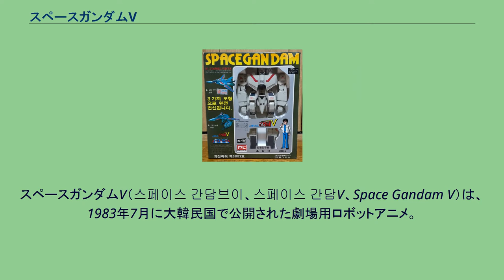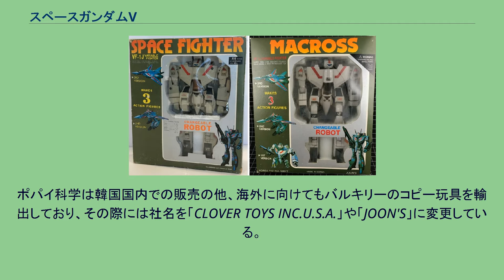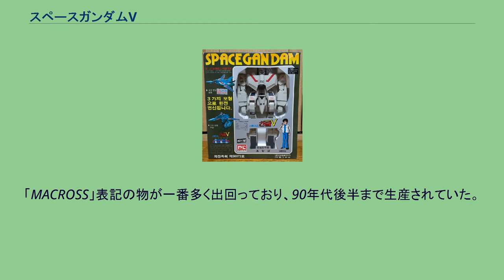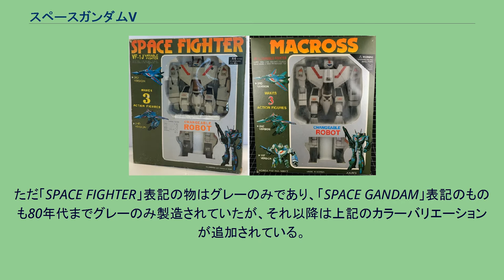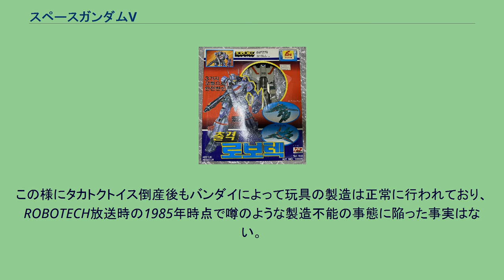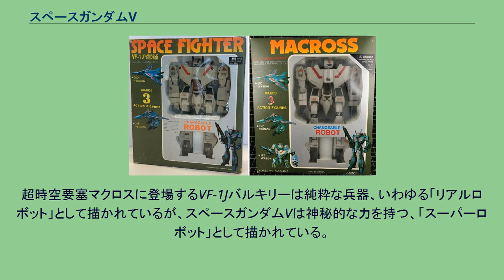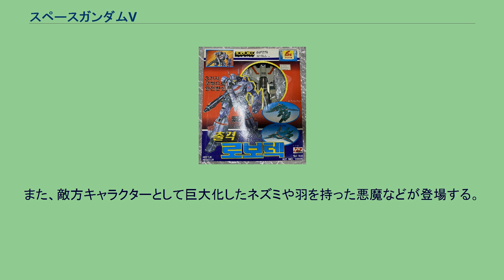スペースガンダムV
スペースガンダムV（스페이스 간담브이、스페이스 간담V、Space Gandam V）は、1983年7月に大韓民国で公開された劇場用ロボットアニメ。
監督は金青基（キム・チョンギ）。
タイトルに「ガンダム」と入ってはいるが、日本のロボットアニメガンダムシリーズとは全く関係なく、主人公ロボットのデザインは超時空要塞マクロスに登場するVF-1Jバルキリーに、また同ロボットの登場シーンは勇者ライディーンに酷似しているとされる。
なお、同作品のDVDソフトが韓国国内においてリリースされている。
1998年に金大中が大統領に就任するまで、韓国国内への日本文化（映画、書籍、漫画、音楽など）の持ち込みは厳しく規制されており、日本のアニメ制作会社や玩具メーカーなどの正当な権利者（版権者）であれ、自社の作品やグッズを直接持ち込むことはできなかった。
そのような時期、韓国の玩具メーカーであるポパイ科学（ハングル表記：뽀빠이과학）がタカトクトイスから販売されていたVF-1Jバルキリーの玩具をコピー製造し、その販促により同ロボットを主人公にした韓国国内向けのアニメーションが製作されることになった。
ポパイ科学はタカトクトイスから販売されていた各スケールのバルキリーの玩具をコピー製造しており、本項目は1/55スケールについてのみ解説する。
ポパイ科学は韓国国内での販売の他、海外に向けてもバルキリーのコピー玩具を輸出しており、その際には社名を「CLOVER TOYS INC.U.S.A.」や「JOON'S」に変更している。
韓国国内向けはパッケージや付属説明書にハングルが使われているが、海外向けは全て英語表記に変更されている。
パッケージデザインはタカトクトイスのものと酷似しており、商品名の表記は「SPACE GANDAM」「SPACE FIGHTER」（マツシロ版のコピー品）「MACROSS」と3つのバリエーションがある。
「MACROSS」表記の物が一番多く出回っており、90年代後半まで生産されていた。
海外のマクロス玩具ファンの間ではJoon's Valkyrieなどと呼称され、そこそこ名の知れたコピー品になっている。
1992年に韓国のテレビ放送局であるSBSでROBOTECHを編集した物が放送された際には「出撃 ロボテク」（ハングル表記：출격 로보텍）という商品名で新たにパッケージングされた物も韓国国内で販売された。
こちらも版権元のHarmony Gold USAの許可は得ていない為か、パッケージの英語表記は「ROBOTEC」や「ROBOTECK」になっており、あえて正式名称の「ROBOTECH」から外しているようである。
カラーバリエーションがあり、グレー、レッド、ブルー、グリーン、ホワイトなど、製造時期によってはこれらのカラーをバラバラに組み合わせた物も存在する。
ただ「SPACE FIGHTER」表記の物はグレーのみであり、「SPACE GANDAM」表記のものも80年代までグレーのみ製造されていたが、それ以降は上記のカラーバリエーションが追加されている。
出来についてはタカトクトイス製の物と比べ、各部品のゲート処理が荒い為に可動がスムーズにいかない部分がある物が多く、製造時期によって組み立ての品質にばらつきがある。
部品自体もタカトクトイス製の完成品を分解し、そこから複製して型を作り起こしているようで、微妙に収縮や歪みがあり精度が多少落ちている。
その他、タカトクトイス製では金属だった脚部などの部品が一部プラスチックに置き換えられており、コストが削減されている。
また、全てのパーツをプラスチック化した組み立て式模型キット版も存在し、同時期に発売されていた。
本製品に関して、 「アメリカでROBOTECHが放送された際、タカトクトイスが倒産していたために海外向けに玩具の製造、輸出が出来なかった日本のアニメ会社が代わりにコピーを製造していたポパイ科学に正式にライセンスを与え、製造、輸出を委託した」 「倒産寸前だったタカトクトイスから金型を安く買って作られた」
「ポパイ科学が日本で売られていたバルキリーのプラモデルを参考に独自開発した」等、 多様な噂が新聞やネットニュースを通じて韓国国内で広まっているものの、情報元は韓国のネイバーブログの個人記事と、そこから派生した憶測であり、どれも整合性が無く事実として明確な根拠はない。
そのため韓国国内でも玩具や当時の事情に詳しい人は噂を疑問視しているが、事実の...